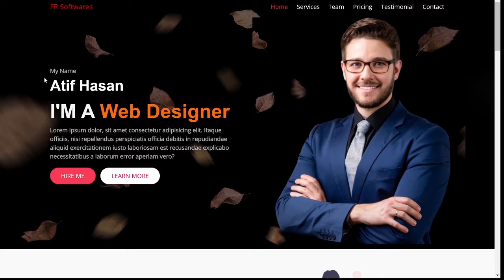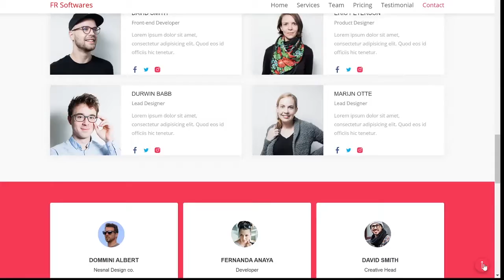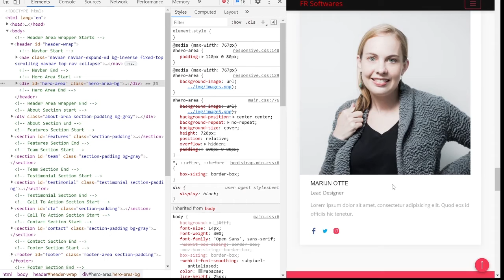Full Responsive Personal Portfolio Website using Html CSS & Javascript from Scratch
As'salamu Alaikum.

In this video, I am going to show you a Full Responsive Portfolio Website made with Html, CSS and JavaScript from Scratch.